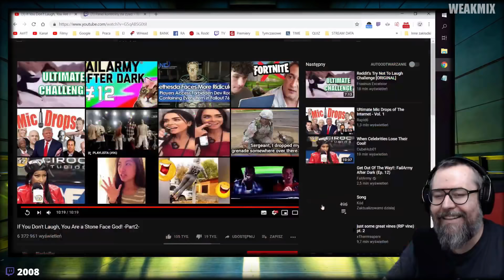ROCK OGLADA FUNNY MOMENTS / ŚMIECH TO ZDROWIE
Najlepsze momenty z Twitch: ROCK  # 99
►Chcesz Być Na Odcinku Zostaw Komentarz